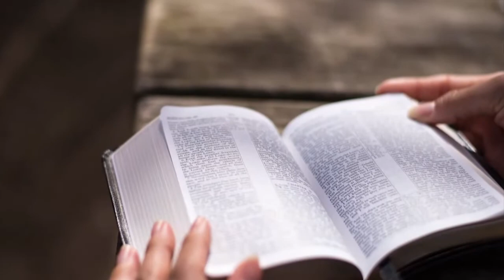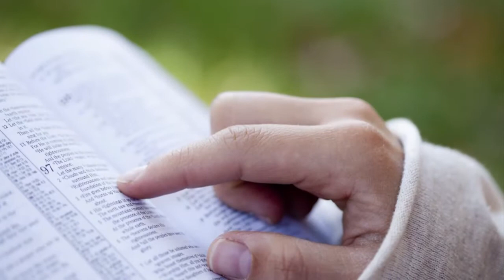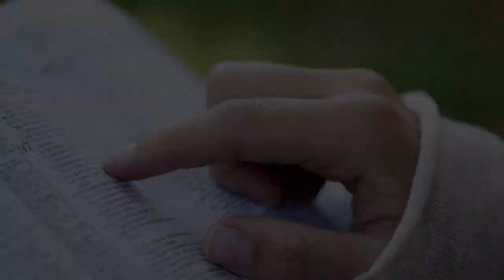Rosário da Vida - 07/08/18